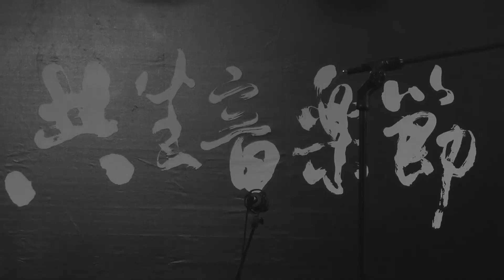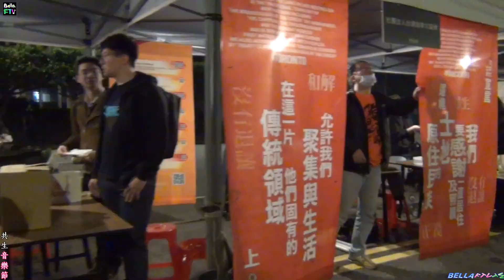2023【看日早晚】第11屆共生音樂節✦空白與填空♪台味雷鬼 Khuann Jit Tsa Am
20230228台北凱達格蘭大道，每年的228都會邀請肯認轉型正義理念的組織，關懷本土、關懷社會議題的樂團，一同以音樂節——這個屬於我們世代的方式——我們歌唱，我們訴說，我們紀念與記憶島嶼在 1947 年留下的傷痕。​當轉型正義的工程，與時間競逐得更加緊迫；當二二八事件當下，距離今日已愈來愈遙遠。我們試圖讓下一個世代的人們停下腳步，開始多一點點對於二二八、對於轉型正義，以及對於這座島嶼的關注。進入第十一年，我們想邀請你，為台灣的歷史、台灣的記憶、台灣的未來一同努力！​🎧️「寫歌是我學台語的方式。」
看日早晚為林逐之個人製作。以雷鬼為基底、台語為媒介，在陰鬱狹窄的城市巷弄裡留下幾筆風景。「看日早晚，與時浮沉。」- 李叔同。(謝謝❤看日早晚分享有台味的雷鬼音樂&共生音樂節全體活動團隊!)